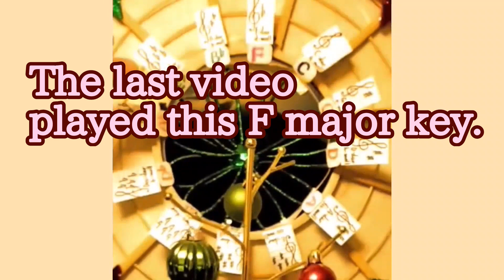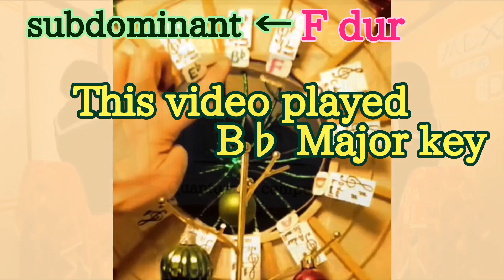Create the next Motif 宇宙一周②